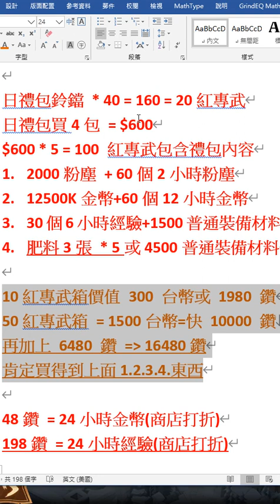[阿天 劍與遠征] 2020春節即時禮包$3000 = 150 紅專武箱值得買嗎? Afk Arena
*這是錄第三次，邊錄邊講然後發現就越多沒考慮到 XD
春節3000 台幣即時禮包
6480鑽+150 紅專武 36 小時經驗 36 小時粉塵

日禮包鈴鐺 * 40 = 160 = 20紅專武
日禮包買4包 = $600
$600 * 5 = 100 紅專武包含禮包內容
1. 2000粉塵 + 60個2小時粉塵
2. 12500K金幣+60個12小時金幣
3. 30個6小時經驗+1500普通裝備材料
4. 肥料3張 * 5或4500普通裝備材料

但是~~~上面本來日禮包附的是鑽石變成鈴鐺
所以沒有鑽石了

10紅專武箱價值 300 台幣或 1980 鑽
50紅專武箱 = 1500台幣=快 10000 鑽
再加上 6480 鑽 =16480鑽
肯定買得到上面1.2.3.4.東西

48鑽 = 24小時金幣 商店打折
198鑽 = 24小時經驗 商店打折
300鑽 = 500粉塵 商店打折

如有 Youtube 留言我沒回的請在這邊回覆我